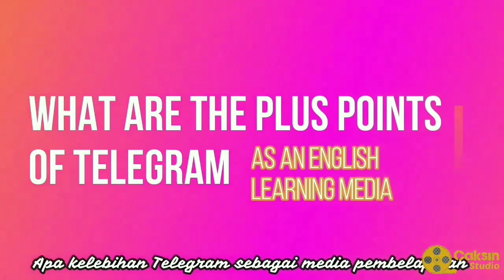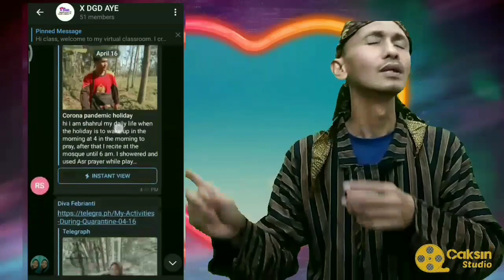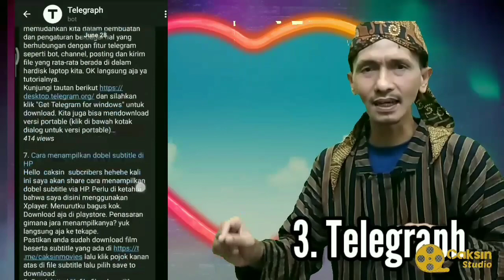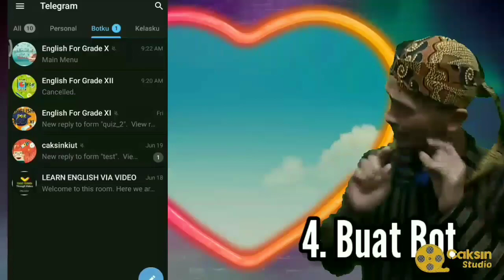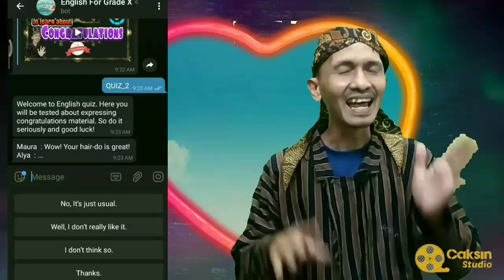Telegram, media ajar mantul dimasa pandemi covid19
Video ini dibuat untuk program Virtual Teacher BootCamp Guru 5.0 yang di prakarsai oleh bapak Dedy Budiman, founder dan owner Derap Dinamis. Semoga bermanfaat dan jangan pernah lelah untuk belajar demi anak didik kita.. Selamat bergabung para guru hebat.